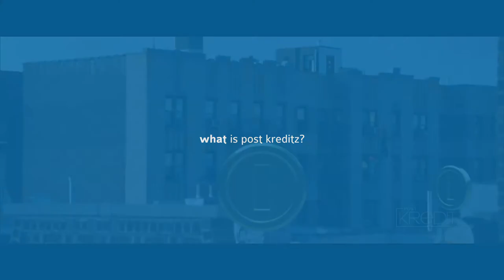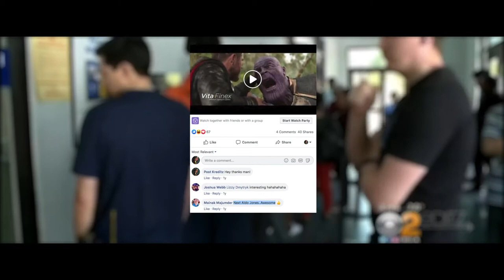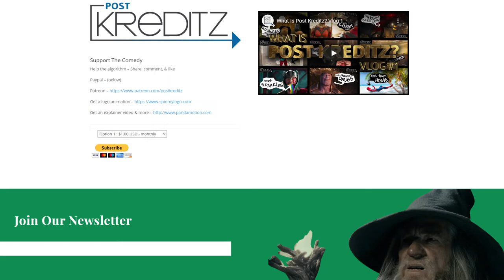News At Post Kreditz :: Vlog 2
Kids these days share memes like basketball cards were shared decades ago. Unfortunately, much of that content seems to be getting more and more vulgar and rude. We are trying to provide some high quality content that is both original and clean. Would you like to support clean comedy with no nudity or rated R content?

Post Kreditz is about high quality clean meme humor. We take a movie (or tv show, video game, etc) and break clips into humor bits. We have worked with a number of marvel movies (thor ragnarok, spiderman homecoming, black panther, avengers infinity war, ant man & the wasp), along with other big movies that came out this year (aquaman, jurassic world fallen kingdom), and even work with movies in the past (the fellowship of the ring).

I have some big plans to make this channel even more awesome, but growing an audience is a full time job that is best tackled with a team. Gone are the days you can easily shoot up simply through organic SEO. For now I am only doing this part time with a little help here and there and investing modestly into advertising. Watch the video above to find out more about what we are trying to do and how you can help.

Help the algorithm- Share, comment, & like

These video clips are not associated with or endorsed by Saul Zaentz Company, New Line Cinema, Warner Home Video, Warner Brothers, Universal Pictures, Amblin Entertainment, Marvel Studios, Columbia Pictures or more. No copyright is claimed in this video and to the extent that material may appear to be infringed, I assert that such alleged infringement is permissible under fair use principles in U.S. copyright laws.